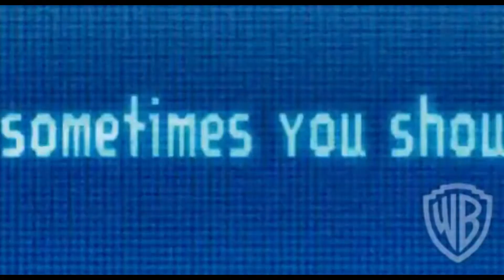MARY SAN Scary Urban Legend From Japan!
💀 READ ME 💀

In this video I talk the scary urban legend from Japan known as Mary San! A chilling story that terrifies people to this very day! Enjoy! xx

💀 GET ACCESS TO MY PODCAST, BLOOPERS
& MORE 🖤